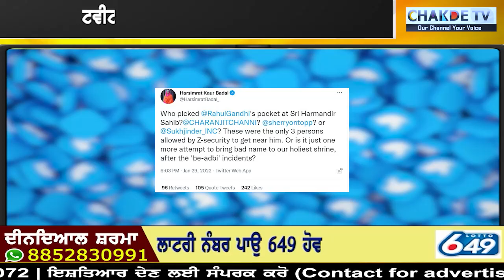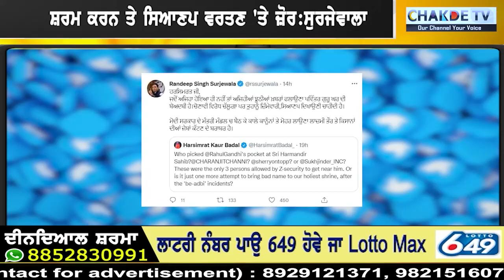ਕਾਂਗਰਸੀ ਤੇ ਅਕਾਲੀ ਭਿੜੇ ਆਮੋ-ਸਾਹਮਣੇ... ਮੀਡਿਆ ਦੇਖ ਫਟਾਫਟ ਭੱਜੇ!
ਕਾਂਗਰਸੀ ਤੇ ਅਕਾਲੀ ਭਿੜੇ ਆਮੋ-ਸਾਹਮਣੇ...
ਮੀਡਿਆ ਦੇਖ ਫਟਾਫਟ ਭੱਜੇ!